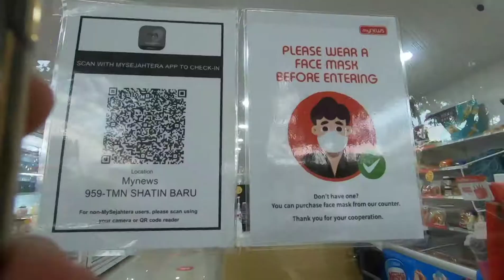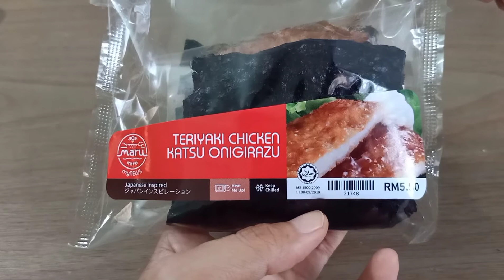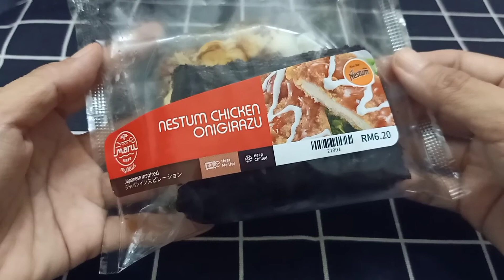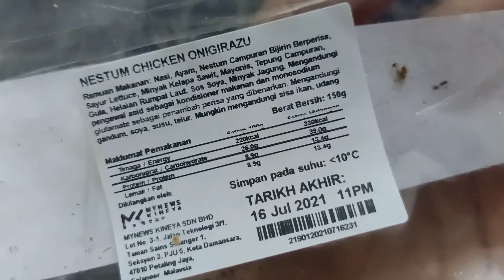gooseymakan Maru Kafe 冲绳紫薯雪糕比全家sofuto雪糕好吃！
Maru Kafe 是My News的cafe，和FamilyMart一样卖雪糕、咖啡、熟食。
0:17  Okinawa sweet potato
1:34  Teriyaki chicken katsu originazu
3:40  Nestum chicken originazu
享用愉快！